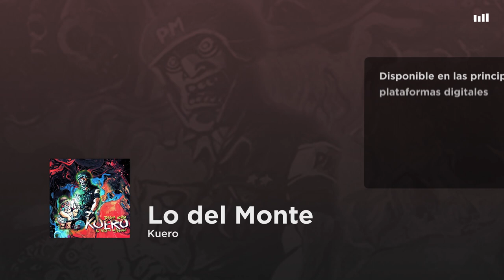Kuero - Lo del Monte